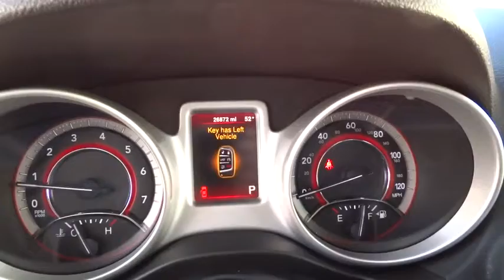2014 Dodge Journey Reno, Carson City, Northern Nevada, Sacramento, Roseville ET112960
2014 Dodge Journey

EPA 24 MPG Hwy/16 MPG City! Extra Clean. SXT trim. iPod/MP3 Input, CD Player, Dual Zone A/C, Satellite Radio, Aluminum Wheels, Head Airbag, All Wheel Drive, Non-Smoker vehicle. CLICK NOW!br /br /KEY FEATURES INCLUDEbr /All Wheel Drive, Satellite Radio, iPod/MP3 Input, CD Player, Aluminum Wheels, Dual Zone A/C MP3 Player, Keyless Entry, Privacy Glass, Steering Wheel Controls, Child Safety Locks. SXT with Bright Silver Metallic Clearcoat exterior and Black interior features a V6 Cylinder Engine with 283 HP at 6350 RPM*. Non-Smoker vehicle. br /br /EXPERTS ARE SAYINGbr /Edmunds.com explains The 2014 Dodge Journey is a roomy, versatile crossover SUV that straddles the divide between compact and midsize utility vehicles. In addition, its interior is pleasant, well-trimmed and comfortable.. Great Gas Mileage: 24 MPG Hwy. AutoCheck One Owner br /br /VISIT US TODAYbr /Lithia Hyundai of Reno sells new Hyundai's, certified pre-owned Hyundai's, and used cars, trucks, and SUV's! We have excellent finance options as low as 0% on select models, in addition to all avilable Hyundai incentives and rebates! We also specialize in second chance financing! We are located in Northern Nevada at 2620 Kietzke Ln. Our hours are Monday-Saturday 8: 30am - 8pm and Sundays 10am - 6pm. 100% customer satifaction is our priority! Horsepower calculations based on trim engine configuration. Fuel economy calculations based on original manufacturer data for trim engine configuration. Please confirm the accuracy of the included equipment by calling us prior to purchase. br /